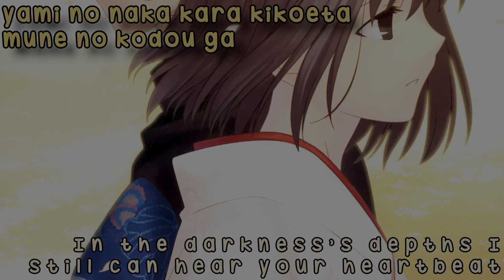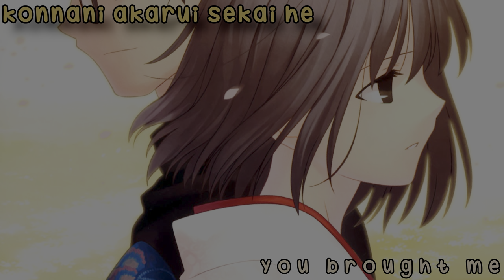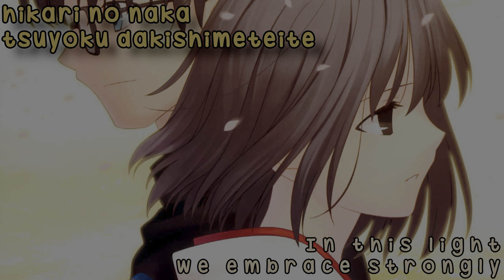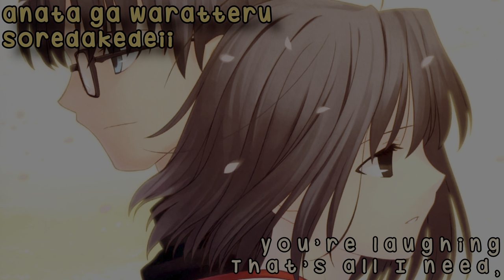Seventh Heaven ~English Lyrics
With this I can finally say that I translated every main Knk movie ending. Feels great after all these years haha. I guess that I'll have to finish this properly tho...

Song: Seventh Heaven
Artist: Kalafina
Kara no Kyoukai Movie 7: Satsujin Kousatsu (Go) / Murder Speculation (Part 2) ending full
With lyrics in English and Romaji